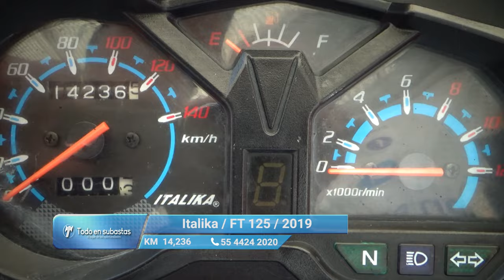Italika / FT 125 / 2019 - 11122